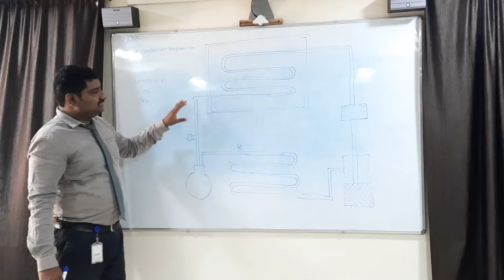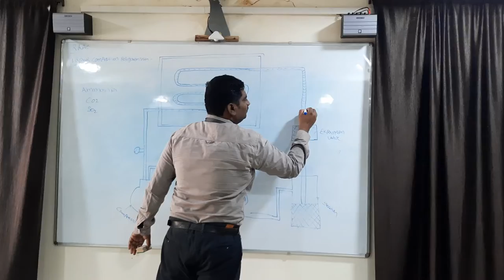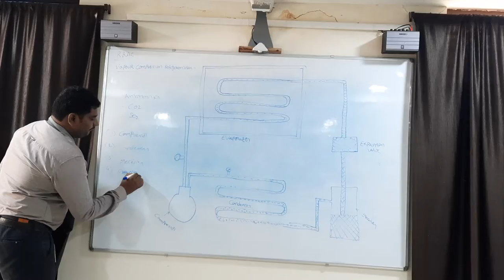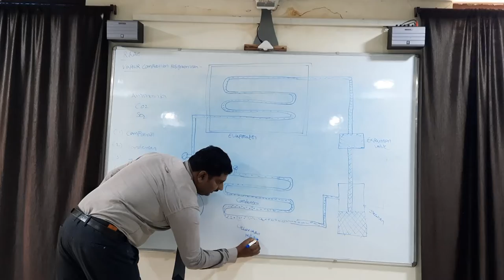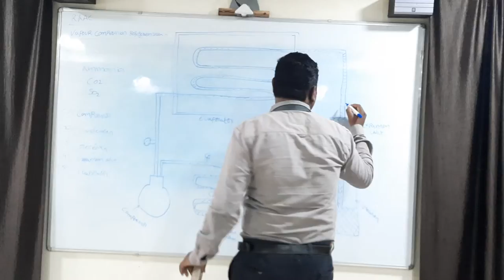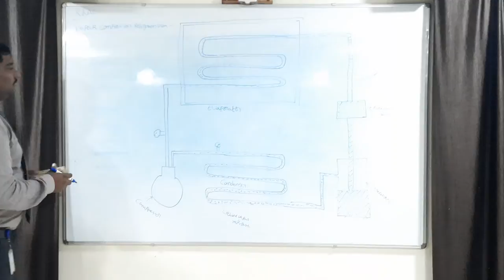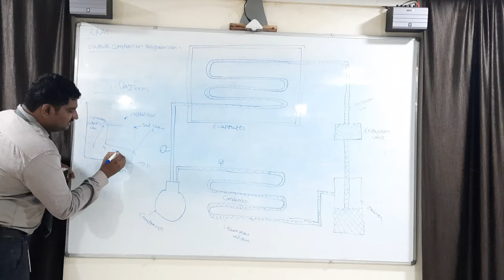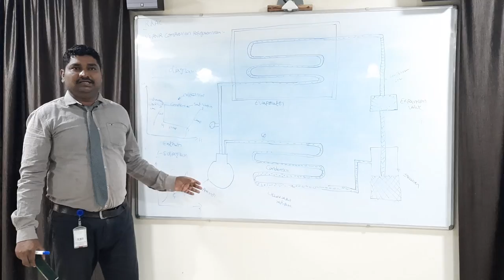REFRIGERATION & AIR CONDITION SYSTEM VAPOUR COMPRESSION REFREGERATION SYSTEM